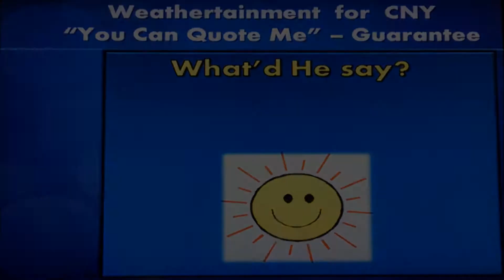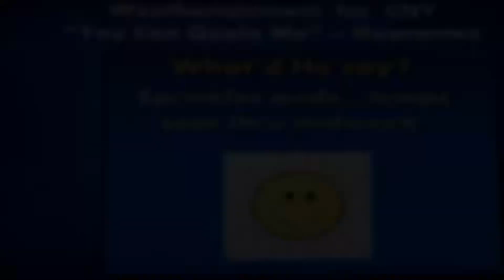You can quote me - Guarantee - Mar 7, 2016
You can quote me - Guarantee